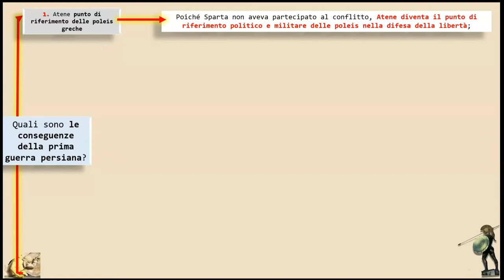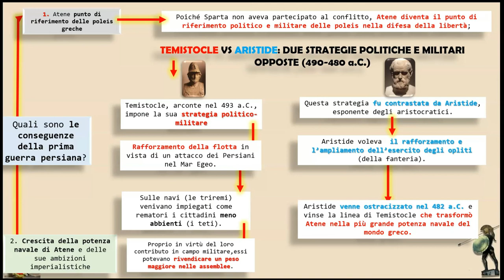Le conseguenze della prima guerra persiana (videorecap)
Mappa sintetica delle conseguenze della prima guerra persiana